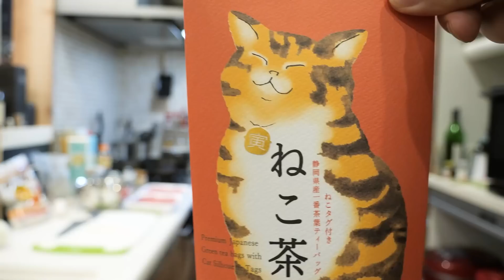超でかいチーズインハンバーグ作ったら最高に旨いんだけどwww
こちらは主にあつし＆みのりん＆るんでお届けする
実写チャンネルになります！！！！！
3人で料理やら旅やらお酒やらやりたいことをたくさんやっていきます！

＿人人人人＿
›　PIXTA　‹
￣Y^Y^Y￣